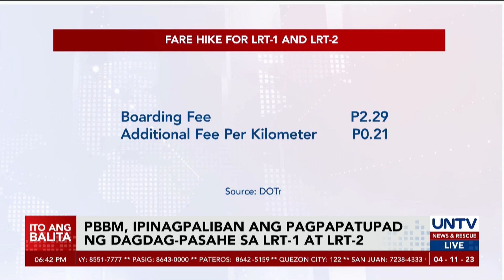PBBM, ipinagpaliban ang implementasyon ng fare hike sa LRT-1 at LRT-2 – DOTr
Inatasan ni Pangulong Ferdinand Marcos Jr. ang Department of Transportation na ipagpaliban muna ang pagpapatupad sa inaprubahang fare hike para sa LRT-1 at LRT-2.

Ayon sa Pangulo, dapat munang pag-aralan ang magiging epekto nito sa commuters lalo na’t mataas pa rin ang inflation rate.